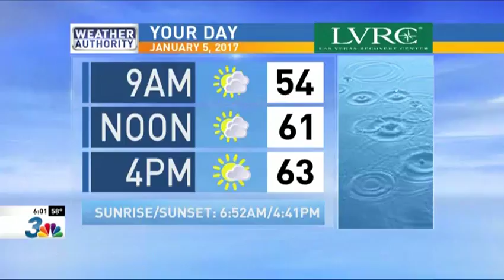CES 2017: Savari Pedestrian Warning Application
January 5, 2017 - NBC News 3 Las Vegas live demo